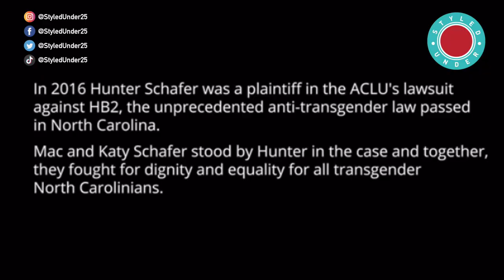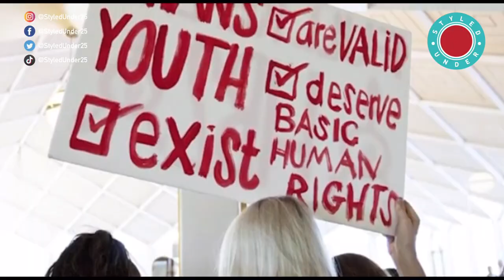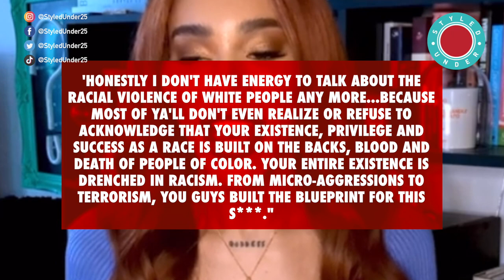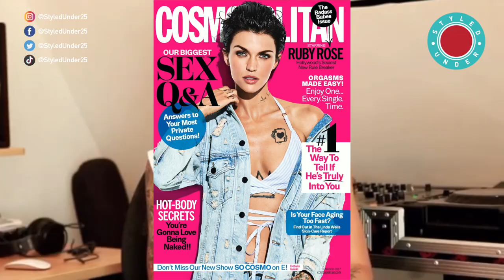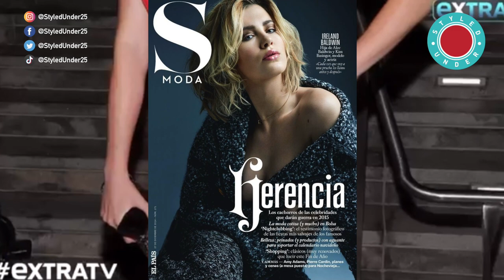Top LGBTQ Female Models Revealed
Here are 10 fashion LGBTQ models who are reshaping the fashion industry.

0:00-0:32 Intro
0:32-1:03 Jari Jones
1:03-1:46 Cara Delevingne
1:46-2:44 Indya Moore
2:44-3:31 Hunter Schafter
3:31-4:19 Amber Rose
4:19-5:08 Stella Maxwell
5:08-6:12 Jenny Shimizu
6:12-7:08 Munroe Bergdorf
7:08-7:55 Ruby Rose
7:55-8:22 Ireland Baldwin

Fashion models
LGBTQ models
LGBT models
Lesbian models
Trans Models
M2F